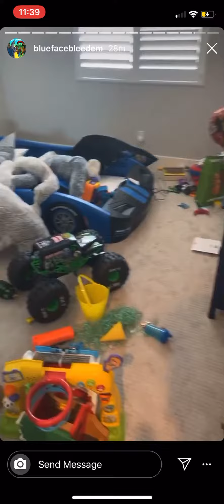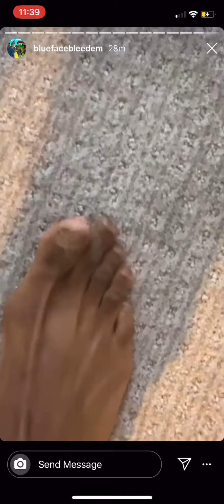Blueface looking for a Maid to clean the house 🧽🧹🧼🚽🛁🧹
Blueface looking for a maid to clean the dirty house 🏡 and said he got extra for the toes 😂